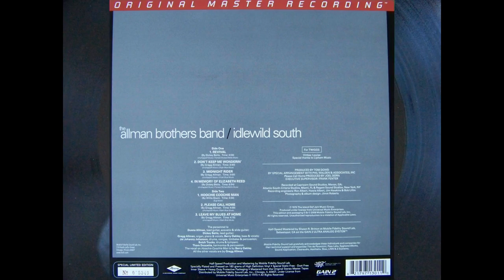The Allman Brothers Band - Revival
From the LP "Idlewild South", MFSL 1-301. Originally released in 1970, this is the 2008 Mobile Fidelity audiophile reissue.

A little gem from one of my favourite bands. Unfortunately this album was poorly recorded, resulting in a muffled, flat sound. The MoFi guys did what they could, but with no great benefits to the audio. Still better than any CD reissue, though.

My setup:
Pro-Ject RPM 5.1 SE turntable with a 3mm thick felt mat;
Denon DL-110 cartridge;
Fred Nachbaur High Precision Tube Phono preamp (self built), fitted with NOS Philips Miniwatt Tubes, Russian K40y9 PIO caps, Russian K72 Teflon caps, and Intertechnik Audyn Cap Plus caps;
Nuova Elettronica FET (solid state) preamp for subsonic frequencies removal, fitted with Russian K40 PIO caps and Intertechnik Audyn Cap Plus caps;
Tascam US-122 MKII audio interface.

Audio recorded at 96 kHz/24 bit with Audacity and encoded as FLAC with Openshot video editor.
Please watch in 1080p for the best audio quality. :)